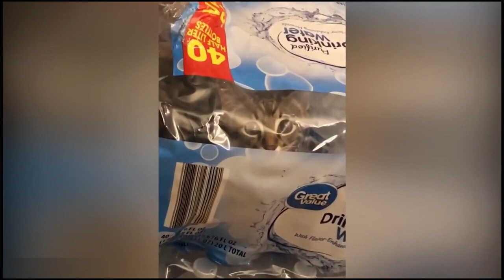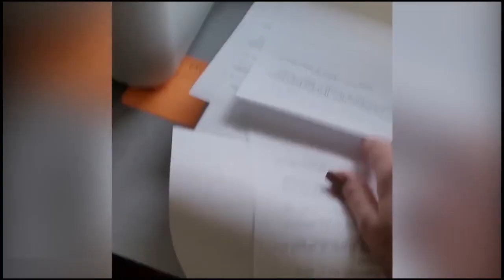Animali divertenti-funny animals